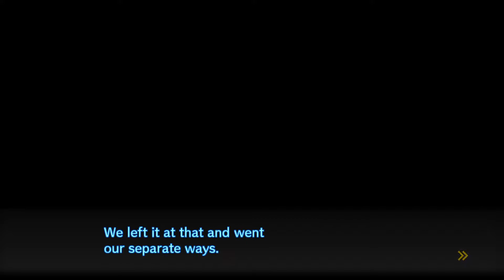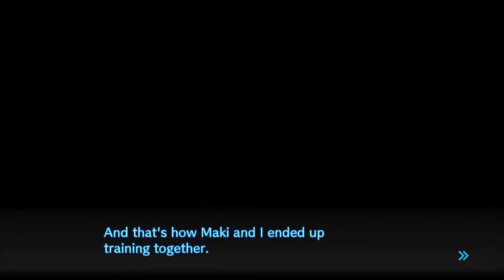Danganronpa V3 | Part 22 - STUDENT COUNCIL!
They made Angie really unlikable really quickly huh?

Danganronpa V3: Killing Harmony, known in Japan as New Dangan Ronpa V3: Everyone's New Semester of Killing (ニューダンガンロンパV3 みんなのコロシアイ新学期), is a Japanese visual novel game developed by Spike Chunsoft. It is the third main title in the Danganronpa series. It was released in Japan on January 12th, 2017 for PlayStation 4 and PlayStation Vita. It was launched on PlayStation 4, PlayStation Vita, and Steam for PC in North America on September 26th, 2017, and in Europe on September 29th, 2017.

A promotional demo called Danganronpa V3: Killing Harmony (Demo Version) was released in Japan on December 20th, 2016[18]. The Demo was later released in North America, Europe, and Australia on August 25th, 2017[3].

Danganronpa V3 was made available on the PlayStation 5 launch day towards backwards compatibility..